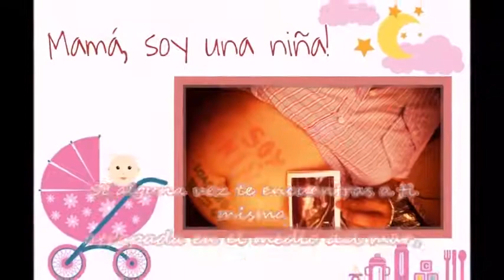12704802 173996382977735 431342872 n